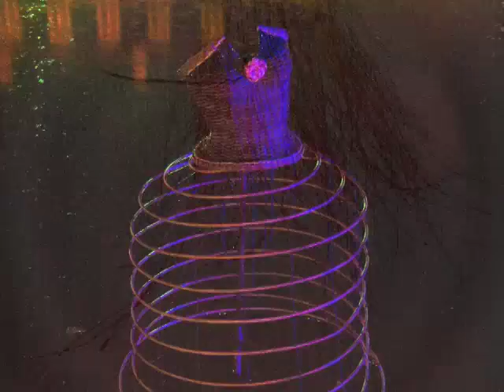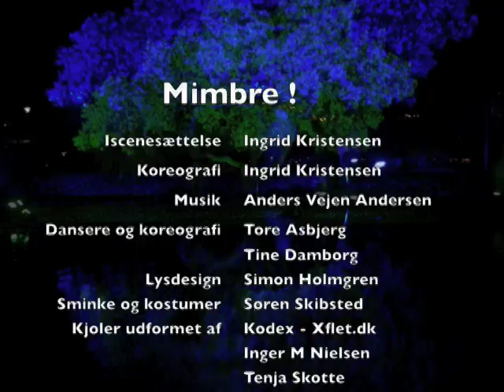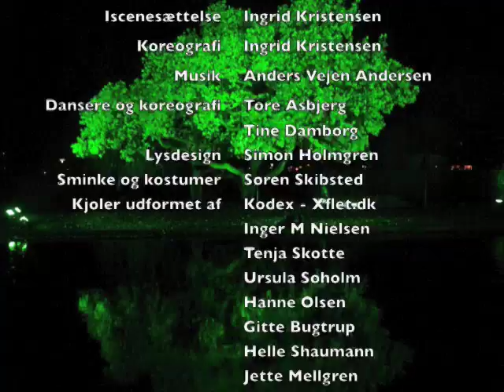Mimbre 1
Featuring Dance theater Ingrid Kristensen and Kodex. Music by Anders Vejen Andersen. Choreography by Ingrid Kristensen And the dancers. Dancers are Tore Asbjerg an Tine Damborg. Willowwicking by Inger M. Nielsen, Tenja Skotte, Ursula Søholm, Hanne Olsen, Gitte Bugtrup, Helle Schaumann and Jette Mellgren. Ligths by Simon Holmgran